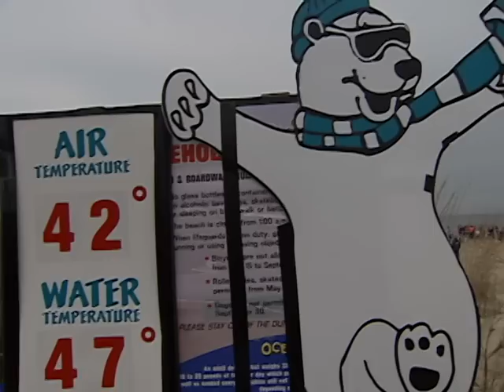Delaware Polar Bear Plunge 2012